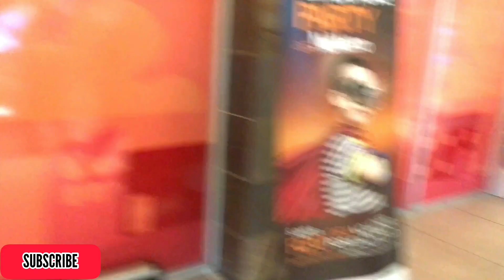KISS OR GRAB😍🍑💦 | PUBLIC INTERVIEW **IT GOT SPICY🌶🥵**